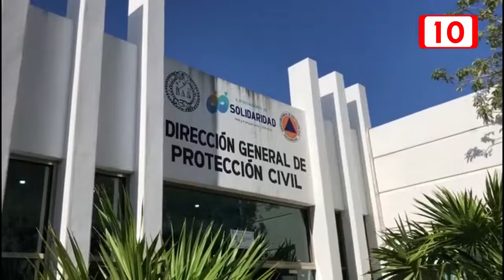No hay mando Único en Solidaridad